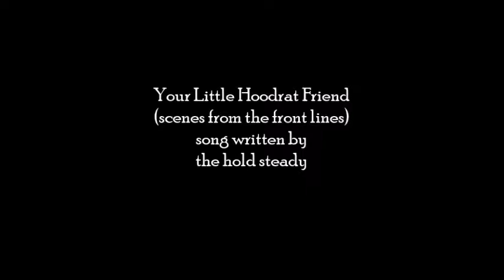Your Little HoodRat Friend, scenes from the front lines